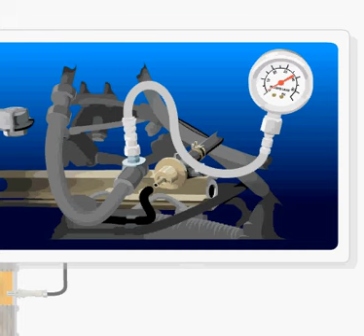Catalytic Converter & High Fuel Pressure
This Catalytic Converter Short Video High Fuel Pressure goes along with the Catalytic Converter Lesson High fuel pressure is a catalytic converter killer.